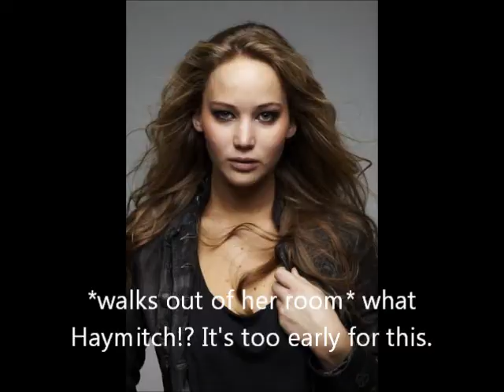Safe & Sound Season 10 Episode 14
:)Haymitch & Kantiss♥